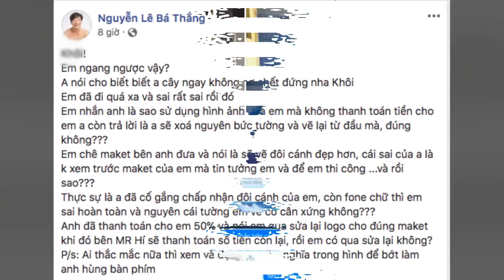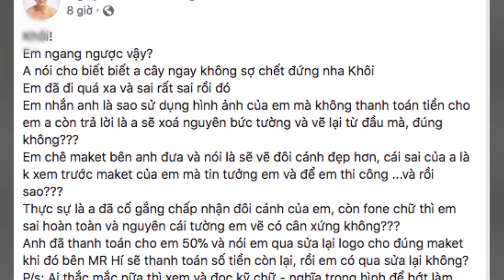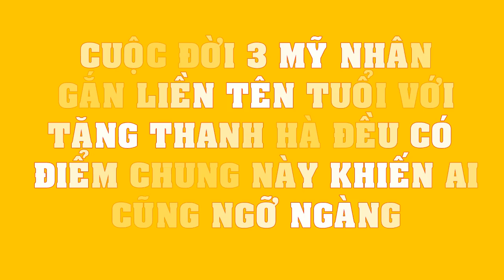Bạn thân Lương Thế Thành LÊN TIẾNG khi bị tố quỵt tiền của họa sĩ vẽ???